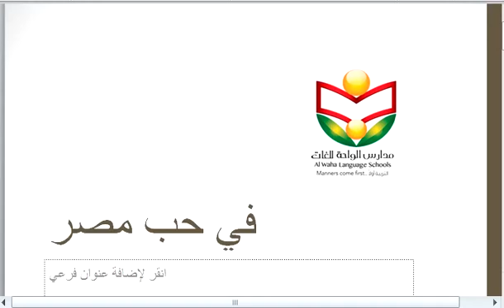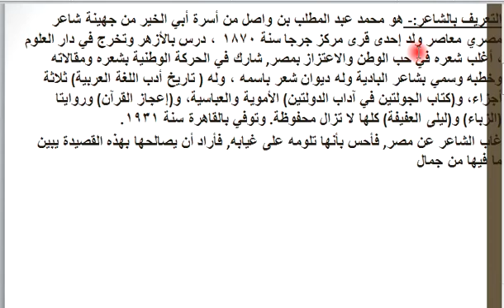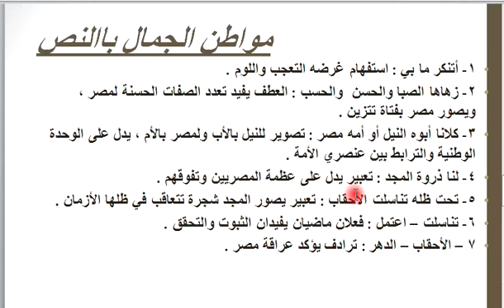في حب مصر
لغة عربية
الفصل الدراسى الأول
لعام 2020/2021